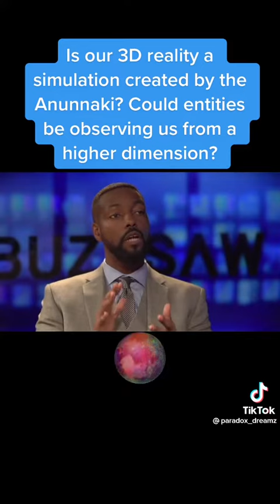Billy Carson speaks on the Annunaki & our reality